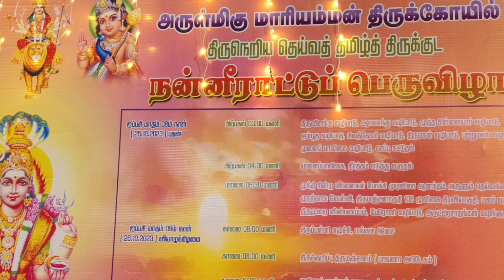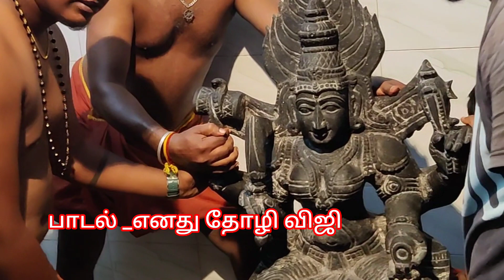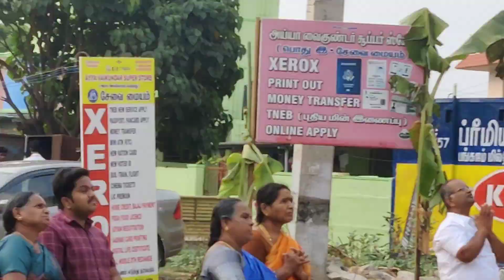மாரியம்மன்# பீடத்தில் எழுந்தருளச்செய்தல்# திருக்குடமுழுக்குமாரியம்மன்கோவில் வேடபட்டி கோவை#